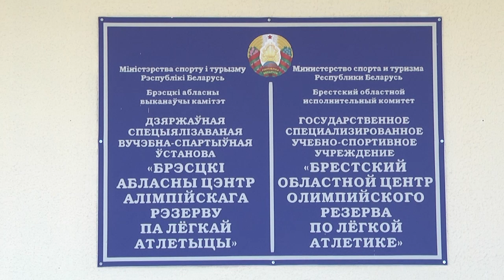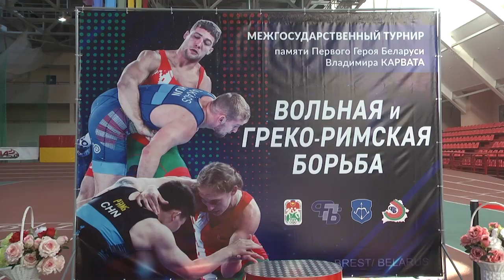2024-10-22 XVI Межгосударственный турнир по вольной и греко-римской борьбе памяти В. Карвата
В Бресте прошел XVI Межгосударственный турнир по вольной и греко-римской борьбе, посвященный памяти первого Героя Беларуси Владимира Карвата. Из городов Беларуси и России приехали 362 спортсмена, из них 176 по вольной борьбе и 187 по греко-римской, чтобы показать свой уровень спортивного мастерства. Сильнейшие борцы 12-14 лет боролись за статус победителя.  Как прошел турнир расскажет Полина Рацевич.

*Наши контакты:*
✅Телефон горячей линии:
54-63-67